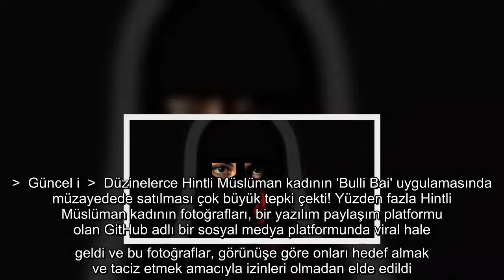Hindistan'da Müslüman kadınlar internette açık arttırmayla satılıyor!